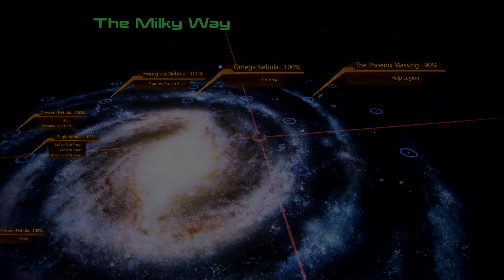Mass Effect 2 - The Beginning of the End - Part 2 - Legion.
Legion, our Newest Crew Member has asked us to infiltrate a Geth Station.